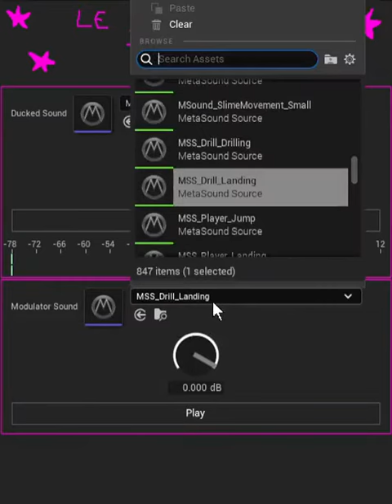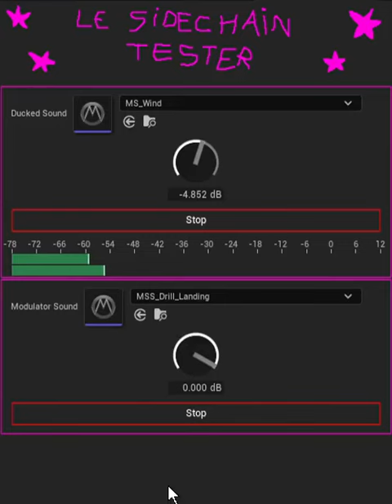"Le Sidechain Tester"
When working on our own projects at Redhill in 2022, I made a few debug tools to make our work easier in Unreal Engine 5.
When using sidechaining and tweaking parameters, we had to play the game to listen to the result every time we changed something. That was not ideal, so I made an editor utility widget to quickly hear the effect of sidechaining.